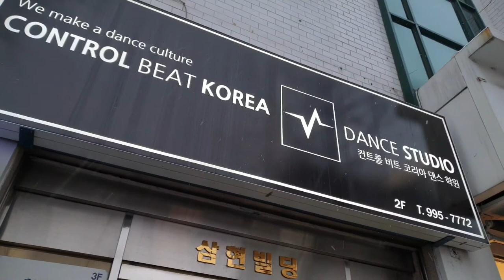KOREA Hits First Massive Snowfall 2021#giloppa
Hi! guy's it's me Gil of giloppa

Yesterday December 18,2021 it is the first time of this year that korea hits a massive snowfall as you can see people are enjoying and watching the snow thats dropped on their winter jackets more beautiful snow scenery that will observe after the snowfall 🤗

Thank you guy's for always watching my videos all you have to do is enjoy watching it 🤗